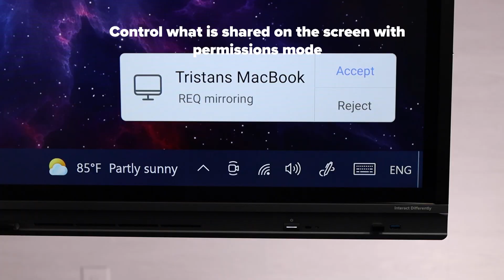Screen Mirroring with Collage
Collage is an essential software offered in the Clear Touch lineup. It allows users to cast up to nine devices on a single screen, simplifying and optimizing the sharing of information. Collage has been designed to streamline the concept of screen sharing, focusing on its vital functions and enhancing the user experience. This application is ideal for any presentation or educational activity, providing supreme clarity and improving performance. If you're in search of user-friendly software that can transform the way you collaborate in the classroom, Collage is the solution you're looking for.

Clear Touch, headquartered in Greenville, SC, is a leading US global manufacturer of interactive touch panels and accessories as well as digital signage displays and solutions for education, government, and business. Clear Digital is our sister brand that specializes in digital signage solutions. Still curious?